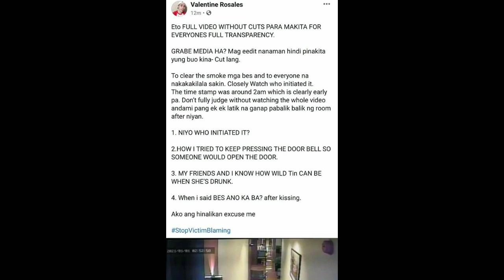Viral CCTV Footage/At Video sa hotel Ni Christine Dacera Bago sya Namatay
Cctv Footage at video bago makitang Wala nang Buhay sir Christine Dacera ..

JUSTICE FOR CHRISTINE ANGELICA DACERA

Repost// JUST IN | A 23-year-old flight attendant was found dead after attending a New Year's party with friends at a hotel in Makati City, police reported Sunday.

Christine Angelica Dacera Y Faba, a resident of San Isidro, General Santos City, has abrasions and hematomas on her legs and knees. Members of the PNP are still waiting for the official results of medico-legal and the toxicology results.

Fly High, Miss Ica .May you rest in peace and condolence to Dacera Family.